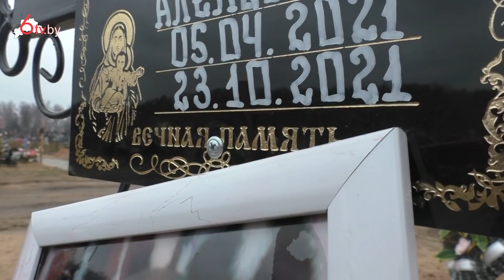Сотни новых могил появились на кладбище в Могилеве / Сотні новых магіл на могілках у Магілёве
Реальная статистика смертности на кладбище в Могилеве? За последнее время на Лавсановском кладбище появились сотни новых могил. Это все неозвученные смерти от вируса? Откуда мы можем узнать, сколько людей умерло, если Минздрав может занижать цифры умерших? Эти вопросы остаются открытыми. Выводы делайте сами.

Источник видео: интернет